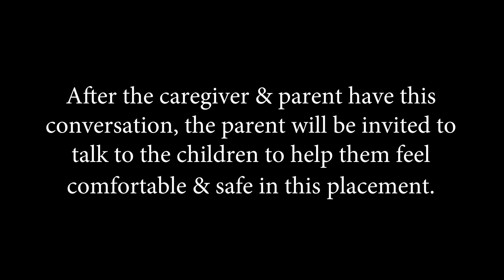Comfort Calls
In this video, we demonstrate the importance of a Comfort Call to put our bioparents and their children at ease in a new placement.